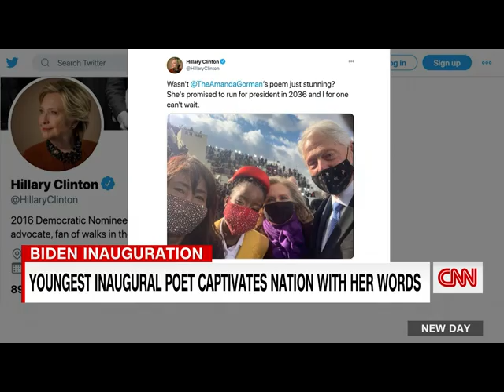Young poet stuns the nation at Biden's inauguration